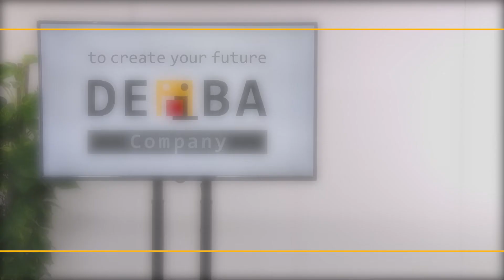私がこのチャンネルでお伝えしたいこと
今回YouTubeのチャンネルを開設させていただきました。この動画では、私がこのチャンネルを、どんな思いで、どういう目的で作ったかをお話ししています。就職はあなたの人生の生き方を決めるプログラムです。ぜひ、自分の人生にふさわしい会社に就職していただきたいと願っています。

🌟ＧＤ型就活イベント「出会いの場」🌟
「出会いの場」とは、学生がグループディスカッションを行う様子を人事が見て、優秀な学生に対して特別選考オファーを申込む日本最大級のスカウト型就活イベントです。GD選考対策の決定版として、累計5万人以上の就活生が参加しています。

！会員登録をすると会員限定動画を視聴したり、イベントの予約ができます！

▼出会いの場イベントの開催日程はこちら

こんにちは、
新卒就職支援の会社をやっている
DEiBA Company社長の清水です。

今回YouTubeのチャンネルを
開設させていただきました。
どういう目的で作ったかを
お話したいと思います。

私は今から40年前に
ベンチャー企業である
リクルートに就職しています。

当時、早稲田の理工学部から
リクルートに入ったのは
僕が初めてだったんですね。

なぜリクルートを選んだか？

私は早稲田の理工の機械工学科で
とても就職の良い時代だったので、
そうだな、当時早稲田の機械科から
自動車メーカーに100人くらい
入っていた時代でした。

うちは兄貴も早稲田の理工の機械でした。
親がこれからは理科系の社会なんだと
兄弟を理科系に送った。
ところが弟である私はですね、
たまたま数学と化学が好きだったから
理科系の道に進んだんですけど、
向いてねぇ！ってことに気付いて、

どうしようかな～って考えているときに
偶然リクルートという会社を知って
リクルートに入った。

その人生が僕にはとっても良かった。
偶然出会った会社に入ったことが
僕の人生でとっても良かったんだ。

だから、学生の皆さんにも
偶然に出会って、
その偶然出会った企業で
一生懸命やることによって
人生が切り開けるんだよとお伝えしたい。

また、リクルートという当時の新進気鋭の
急成長している会社で働いたことが
僕にとってとっても良かったんで、
その時の経験を踏まえて、

皆さんがこれから
ビジネス人生を歩むんだったら
こういう考え方もあるよね
こういうやり方もあるんじゃないのと、
伝えたいと思ったんだ。

今、マニュアル社会になっているけど
マニュアルが出来たところで
別に人生はそうじゃないよってことを
わかって欲しいから
作ったチャンネルなんです。

少し前触れが長かったですが
ちょっと簡単に自己紹介させていただくと、
僕は1959年の2月11日に生まれています。

2月11日
聞いたことありますね
これ何の日かっていうと
建国記念の日なんですね。

もう一つ説明すると
建国記念の日はですね
私の生まれた1959年は休日ではございません。
多分1966年に休日になっているんですね。

これ元々はですね
日本の歴史の中で言うとですね
初代の天皇陛下が生まれた日っていうことで、
日本国の建国の日っていう意味なんですね。

私が生まれた後に休日になったということは
私のために作られた休日だと
子どもの頃からそういうふうにいってました笑。

僕はね、
東京の新宿区というところで生まれて
幼稚園から大学まで全部新宿区だったので、
幼稚園から大学まで
全部歩いて行くことができた。

でもみんなが高校の時に
定期を持っているんで
定期が欲しいって親に頼んで、
四谷三丁目から新宿三丁目まで
定期を買ってもらった笑。
意味がないくらい近かったんですけどね。

そんな形で早稲田理工の機械科に
入学したんだけど、入ったら、
向いていないということに気付いた。

実は私は親が元々
早稲田理工の機械科に行けって
言ってたんですよね。

でも向いてないってことに気付いて
大学１年の冬に藤沢に引っ越したんです。
湘南海岸の江ノ島。

そして親と約束したんです。
私は大学に入ったら二度と勉強しません！
それから二度と勉強しなかった。

藤沢に引っ越してからは
サーフィンサーフィン。
早稲田理工学部で
サーフィンやっているやつも
当時はいない時代だったな。

それと、私が大学入ってやったことは
ディスコに週3回通うこと。
ディスコってなんだか
みんなわからないと思いますけど
踊っていたっていうことですね。

サーフィン始めてディスコ通って、
チャラい人生を送っていたわけです。
そして、卒業前に就活どうしようって時に、
偶然リクルートっていう会社と
出会って就職した。

親父が1年口聞いてくれませんでした。
お前は学費をドブに捨てたと怒っていた。

それで良いことがあったけどね。
自分の人生だから面白いなと思って入ったら、
リクルートが急成長したんです。
とても大きな会社になった。

僕はリクルートの中で、たまたまですね、
皆さんが知っているサービスだと「じゃらん」。
聞いたことありますよね？「じゃらんネット」。
あれは2000年にリリースしたサービスですが、
僕が作ったサービスなんですね。
僕が事業部長の時に作ったサービスなんです。

実は表には出ていませんけど
この「じゃらんネット」でリクルートは、
今も利益が150億から200億出ているんですよ。

そういうサービスを展開したんで偉くなって
僕はリクルートの常務取締役になった。
当時社長が1人で常務が2人しかいませんでしたから、
リクルートの事業の半分を担当した。

人材系の事業を全部担当して、
新卒の事業を含めて
いろんなものを担当して、
43歳で役員になって、46歳で辞めた。

なぜ辞めたかというと
なんかサラリーマンが
アホらしいなと思ってきてね。

どうしようかなと思ったときに
あぁそうだ、
昔から英語の音楽とか好きだったんで
アメリカ人になろうって。

それでアメリカに行って
サンフランシスコのそばに
UCバークレーっていう大学があるんだけど、
そこのエクステンションっていう
プログラムを１年間やった。
英語全然喋れなかったけどね。

その後、アメリカでも働いて、
親父が亡くなったんで日本に戻ってきて
日本でベネッセという会社で働いて、
経営企画の部門で新規事業の開発をした。

そのときに実際に、
新しい新卒の事業を提案したんだけど
ベネッセがやらないっていうんで辞めて
光通信っていう当時有名な一部上場の会社に入って、
自分で49％出資させていただいてつくったのが、
このDEiBA Company。

2年後に株を買い戻させていただいて
自分の会社にして
それから今10年目を迎えている。

そんな形で生きてきて
大学でもコミュニケーションの実践など、
いろいろな講座を担当させていただいています。

なぜこんな会社を作ったかっていうと
自分自身があのとき
リクルートという、
偶然選んだ会社に入ったことが
僕の人生にとって良かったから、

そういう生き方を
学生さんにもして欲しいなと
思ったからです。

会社も作って、
このチャンネルを作った理由も
そこにあるんですよね。

みなさん、良いですか？
就職っていうのは
あなた達の人生の生き方を決めるという
プログラムなんです。

ぜひ自分の人生は
どういう人生がいいのかを考えて、
そこに合った会社に
就職して欲しいなと思っています。

週に２回のペースで
これからお送りしますので、